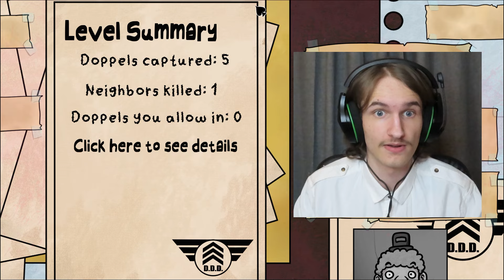BREAKING NEWS FROM MR. GAUSS! | That's Not my Neighbor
Breaking news from Mr Gauss on Day14 as a doorman!

It's 1955 and for unknow reasons doppelgangers are more common than normal, so the D.D.D.  has taken action on the matter.

For a chat with me or updates - check out our discord server: CBoC YT